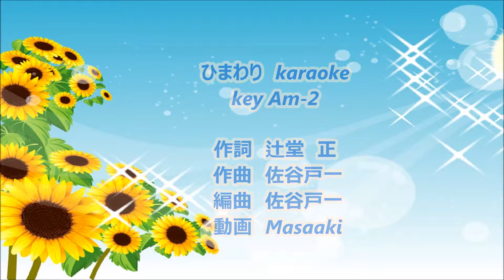ひまわり karaoke key 原曲-2 作詞：辻堂正 作編曲：佐谷戸一 動画：Masaaki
「ひまわり」　karaoke （原曲-2）
作詞：辻堂正　作編曲：佐谷戸一  動画：Masaaki

辻堂氏の代行でカラオケ(原曲-2）を投稿させて頂きました。
ＣＨ友の皆さん、歌唱して頂ければ幸いです。宜しくお願い致します。